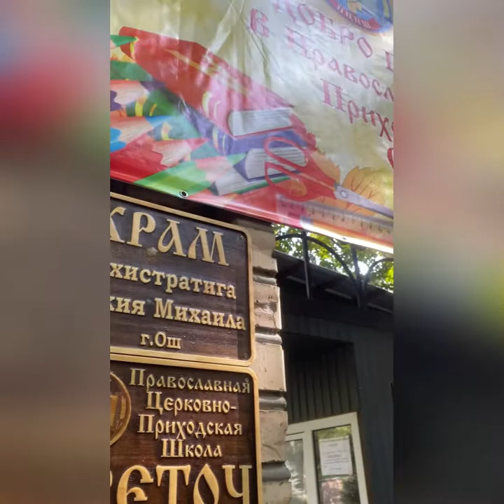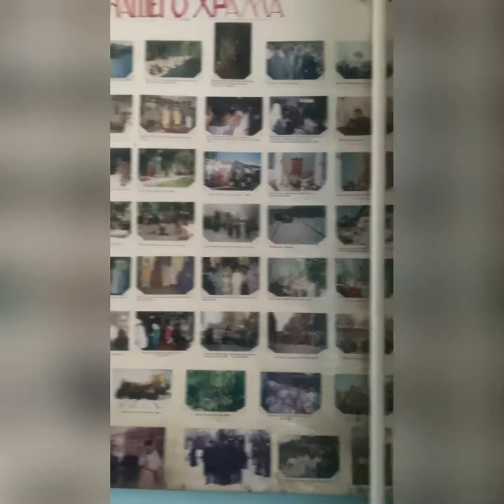KYRGYZSTAN 🇰🇬 / Vlog 1 / @Queen Bee Mallu